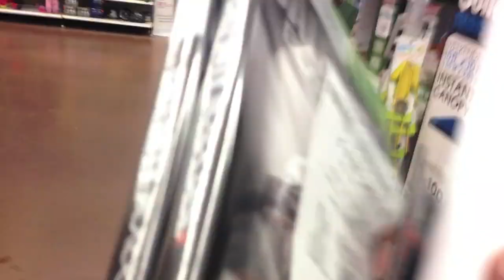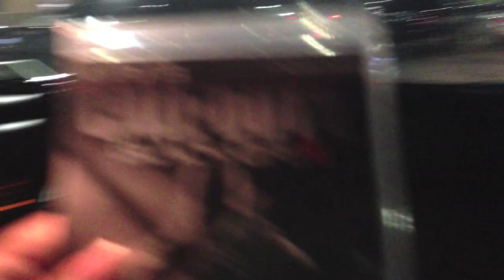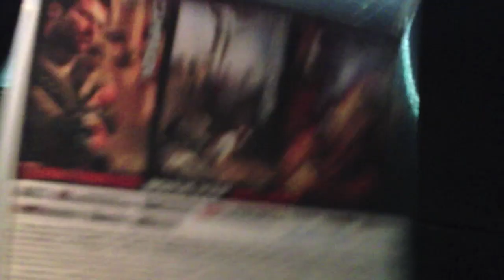EN BUSCA DEL POLLO CHUCHA DESPUES DE RECOGER NUESTROS BLACK OPS 2